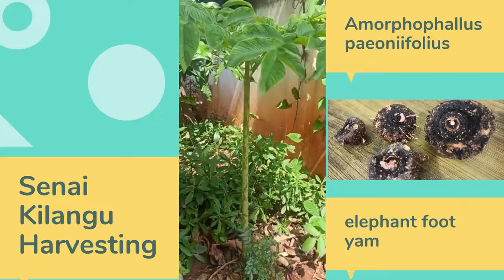Senai Kilangu Harvesting ; Elephant foot yam harvesting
harvesting of Elephant Foot Yam